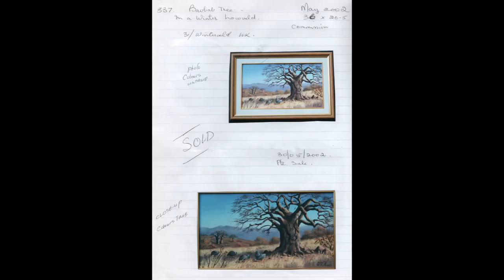837 Baobab Tree in a Winter Lowveld